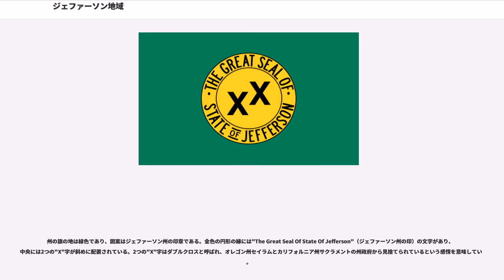ジェファーソン地域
ジェファーソン地域（ジェファーソンちいき、英:the State of Jefferson）はアメリカ合衆国の太平洋岸、オレゴン州南部とカリフォルニア州北部の田園地帯であり、19世紀と20世紀に数度、新しい州となる試みが行われた所である。州となった場合の州名は第3代アメリカ合衆国大統領トーマス・ジェファーソンの名前を採った。19世紀に別の地域でジェファーソン準州が提案されたことがあり、またジェファーソンを州名として新たに州を創る動きは1915年、テキサス州のテキサス・ペンハンドルと呼ばれる地域でもあった。

ジェファーソン州を提案した地域は、シスキュー・トレイルと呼ばれる交易と旅人の道が縦断しており、ヨーロッパ人やアメリカ人がアメリカ西海岸では最後に探索したところである。最初にヨーロッパ人が入ったのは1820年代であり、相当数の開拓者の入植となると1851年のワイリーカにおける金脈の発見が契機だった。この地域ではアメリカ州の先住民族との最後の戦いが行われ、また先住民族による最後の重大な反乱が起こった（モードック戦争）。

1852年、カリフォルニア州議会の最初の会期で、ジェファーソン地域とシャスタ・カスケード地域を合わせた「シャスタ州」を創るという法案が提出された。その2年後にはオレゴン州南部で別の動きがあった。アメリカ合衆国議会にも州創立の提案がなされたが、保留のまま1859年にオレゴン州が州として昇格した。

1941年10月、オレゴン州ポート・オーフォード市の市長ギルバート・ゲイブルが、オレゴン州のカリー、ジョセフィーン、ジャクソン、およびクラマスの各郡が、カリフォルニア州のデルノルト、シスキュー、およびモドックの各郡と併せて、「ジェファーソン｣という名の新しい州を創ると宣言した。

ゲイブルはこの新州の提案で、オレゴンとカリフォルニアの州境にある道の状態が、当時油で汚れており雨や雪の時には通れなくなり経済的な発展を阻害していることに、注意を惹こうとした。地元の歴史家ジム・ロックは次のように説明している。「当時は真面目な分離運動というよりも、公衆の目を意識した行為だった。結局、アメリカ合衆国憲法に従い、この提案は両方の州議会とアメリカ合衆国議会の承認を得る必要があった。」

ゲイブルの行動は、地域の人々が州議会は地域のニーズに無関心だと思っていたので、地域の共感を呼んだ。特にシスキュー郡は賛成の立場を採り、郡庁所在地のワイリーカが新州の首都になることとした。1941年11月、郡の代表が集い、州名をトーマス・ジェファーソンに因み、ジェファーソン州とすることを決めた。

カリフォルニア州北部のラッセン郡とシャスタ郡は分離独立の動きに難色を示し、カリー、シスキュー、トリニティおよびデルノルトの4郡がこの考えに同意した。

1941年11月27日、ワイリーカの南、アメリカ国道99号線で、一群の若者が劇的な効果を狙って猟銃を振り回し車を止めた。彼らが運転手に渡した独立宣言のパンフレットには、ジェファーソン州が「カリフォルニア、オレゴン両州に対する愛国的反乱｣であり、「前もっての告知があるまで毎週木曜日に脱退」を続けるとしてあった。

分離独立の動きは突然中止された。ジョン・C・チャイルズがジェファーソン州知事に就任した後のことだった。最初の衝撃はゲイブル市長が12月2日に死んだことであり、その5日後の7日に真珠湾攻撃が起こった。

2003年4月のアメリカン・ジャーナリズム・レビューの記事に次のようなものがある。
この「州」は保守派と急進派が混在しており政治的に多様である。多くの者は西部の人間に共通の政府と政治に対する軽視がある。「政治家とおむつは同じような理由で頻繁に取り替える必要がある」という文章が車のバンパーに貼られている。また、圧倒するようなオレゴン海岸から極めて優美なクレーターレークまで、南はカリフォルニアに聳え立つシャスタ山まで広がる地域に住民や観光客を惹き付ける景色にすがりつきたいと願っている人も多い。この地域は、ジェファーソン公共放送のような施設によって補強された一体感を保っている。

ジェファーソンは、ワイリーカとオレゴン州のオブライエンを繋ぐ108マイル(173 km)の「ジェファーソン州景勝間道」という名前に記念されている。この道はカリフォルニア州道96号線と合衆国林道8号線に沿っている。カリフォルニアとオレゴンの州境近くには、クラマス川の景観が楽しめる...